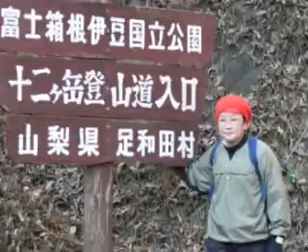12月7日毛無山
一ちゃんと旦那さん二人で登山す　デジカメ途中で電池切れ　後は旦那のカメラにお願い　♪『北の国から』